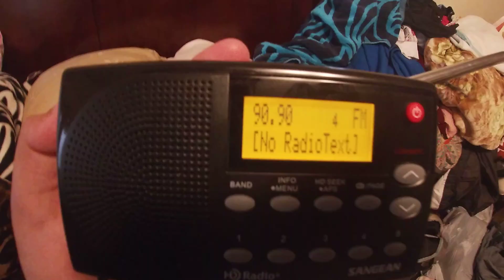90.9 KVDG Midland, TX